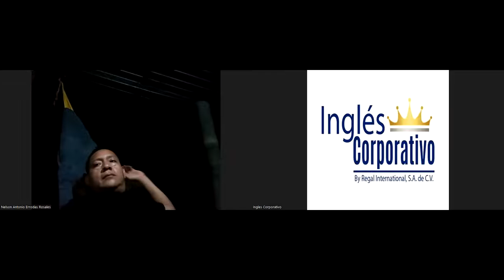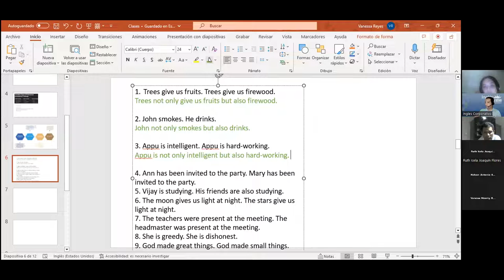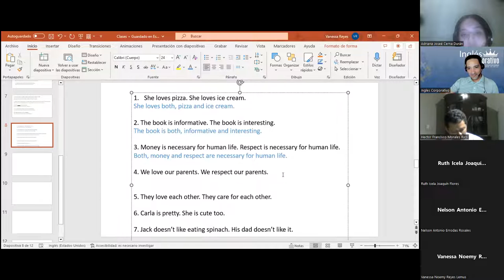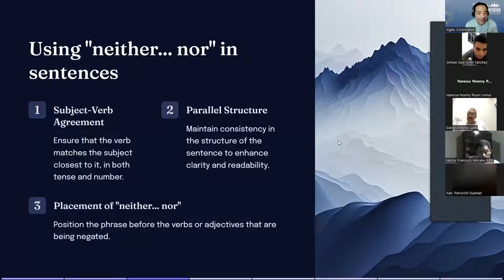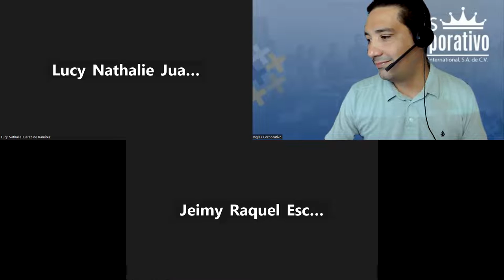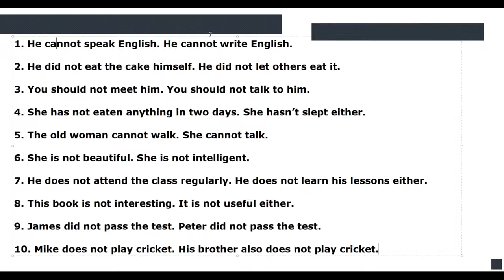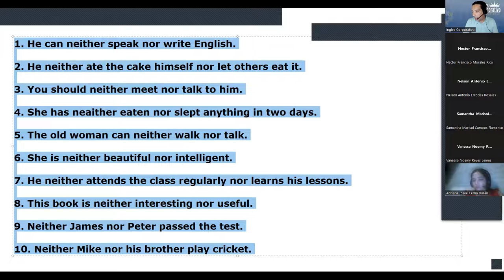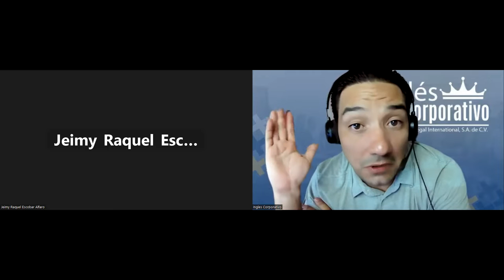SESION7-7-9-23-AC29750-0021-2023-LINARES Paired conjuctions: Neither...nor